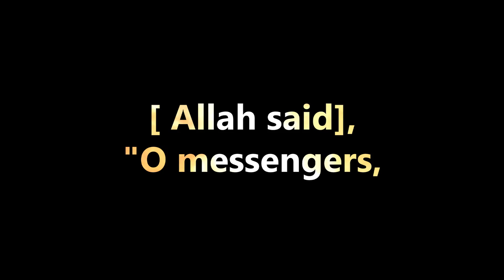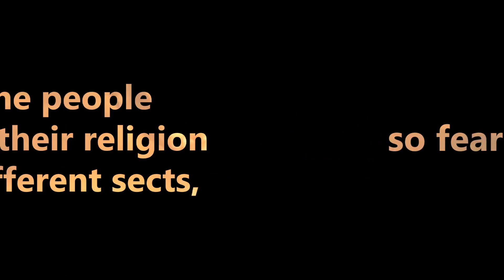Surah Al-Mu'minun | Verse 49-56 | Labeeb Ahmed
It was one religion but people divided it.
"But the people divided their religion into different sects, each group rejoicing in its belief." Surah Al-Mu'minun | Verse 49-56 | Recited by Labeeb Ahmed